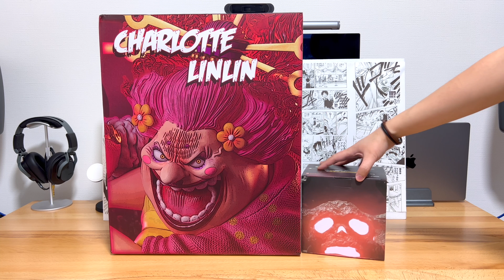★One Piece Figures/ワンピース フィギュア/海賊王公仔★ビッグ・マム 鬼ヶ島決戦Ver./鬼島大媽/BIG MOM Onigashima by G5 Studio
Size：幅(W)23 x 高さ(H)29 x 長さ(D)21 cm